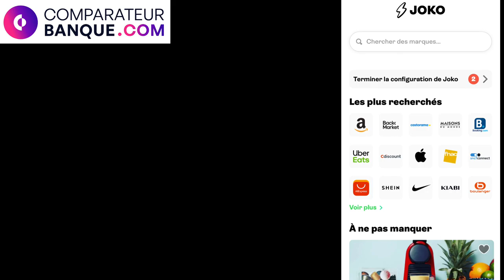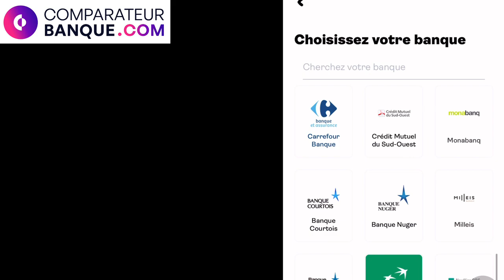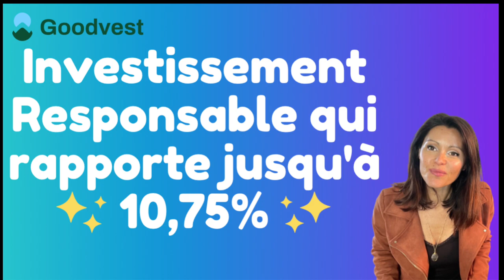SOLDES & CASHBACK : Tes achats remboursés avec Joko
Chapitre :
00:00 Introduction
01:23 Soldes Hiver 2023
02:09 Soldes & Cashback
04:07 Paiement en 3 fois
05:03 Achat responsable
06:23 Parrainage Joko

Soldes d’hiver 2023 : on parle de crise, d’inflation et pourtant je vois tellement de monde dans les boutiques …
Calendrier des soldes : la fin est prévue le 7 février.
 C’est dingue ! Bon y a du monde, mais achètent-ils vraiment ?
Je suis certaine qu’avec Joko la question se poserait moins.
Regardons ses atouts et pourquoi c’est la meilleure app shopping pour profiter des soldes, réductions et se faire rembourser ses achats. Du moins une partie.

Joko est le moteur de recherche shopping qui cumule un max de bons plans ajoute un mode de paiement à sa solution en collaboration avec Floa Pay!
En plus on peut cumuler les soldes avec le cashback et tout le reste.

Les 4 gros atouts de Joko :
- Du cashback en plus des soldes en boutique physique et en ligne.
- Achat éco-responsable ou responsable avec le bilan carbone.
- Parrainage Joko illimité.

Comment payer en 3 fois ?
Cette offre de crédit est très pratique mais à utiliser à bon escient car il s’agit bien d’un crédit.
La Carte Joko pour le paiement fractionné sur Trois mois
Télécharge l’application avec le code egukqp sur IOS ou Android.
Utilise la barre de recherche (sur la home page de l’app) pour trouver les produits/les marques qui t’ intéresse
Une fois sur le site de marchand, accepte les cookies, ajoute le produit à ton panier
Au moment de payer, si le montant est supérieur à 50€, clique sur l'icône Joko en bas à droite, puis sur "payer en 3X" et laisse toi guider

L'application va générer la carte virtuelle Joko à utiliser pour payer la commande.
Ceci est possible par l’intermédiaire de Floa Pay, leader du paiement fractionné en Europe.

Rappel sur Joko
Une solution 100% gratuite pour l’utilisateur.
Avec un super programme de parrainage avec 3€ à gagner par filleul.

Un crédit vous engage et il doit être remboursé. Vérifiez votre capacité de remboursement avant de vous engager.

🛋️ Je remercie la boutique Roche Bobois de Biarritz pour son canapé Bubble sublime